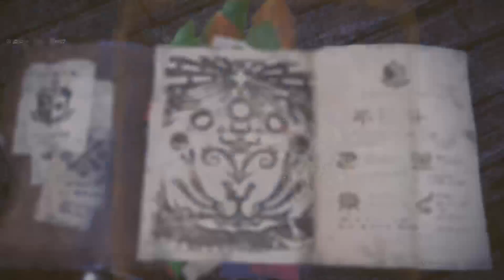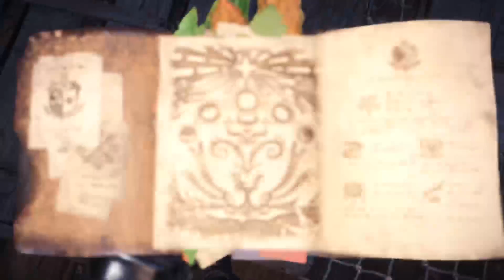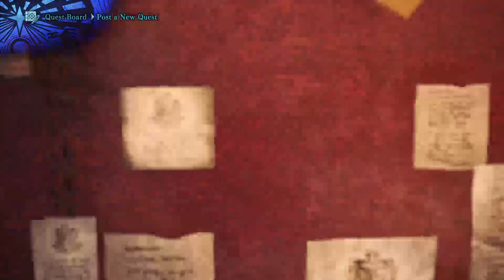iamcorrupt plays: Monster Hunter World 28/01/18